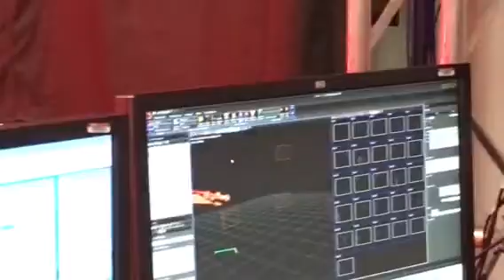Ksc motion capture -e